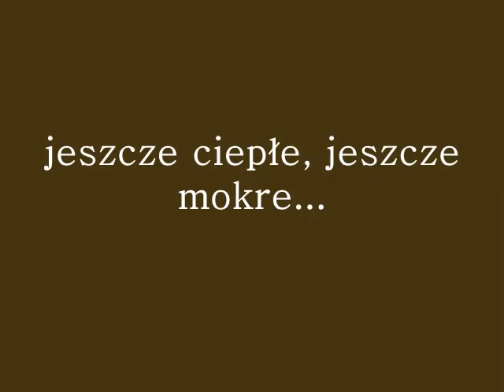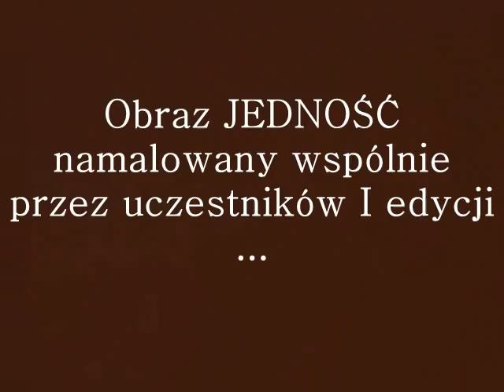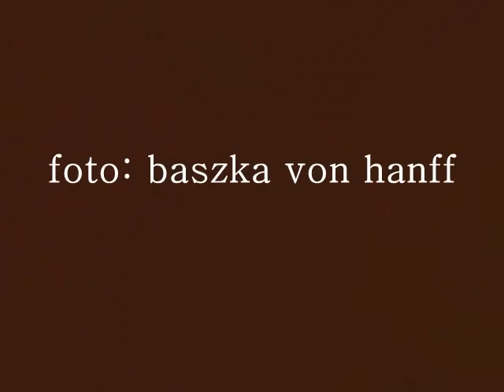W Nalandzie króluje Vedic Art...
Obrazy uczestników III edycji...